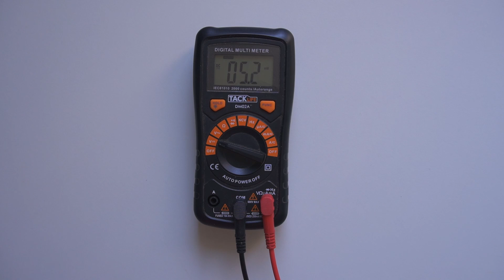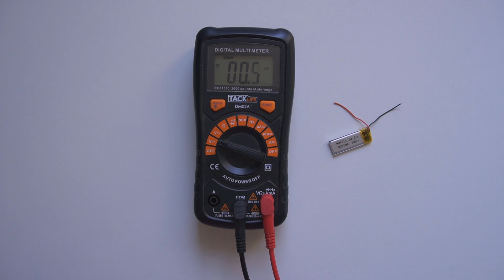Nice!Nano & Batteries | Quick Guide